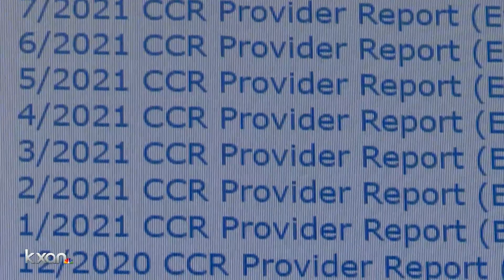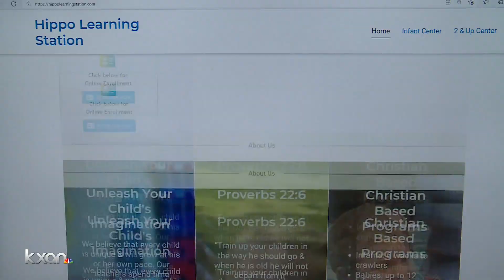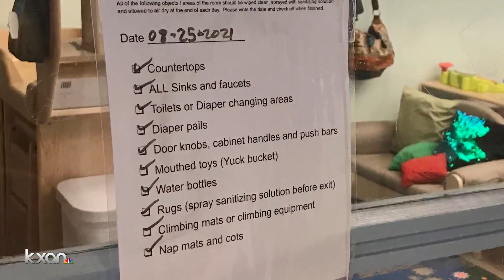How stricter COVID-19 protocols, case surge affects child care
After keeping her kids home during most of the pandemic, an Austin-area mom said it was time to get them back around friends and a learning setting.